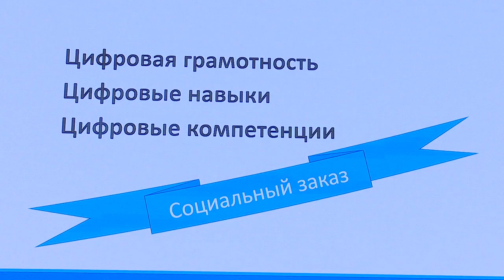Августовская педконференция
Августовская педагогическая конференция прошла на площадке учебно-методического центра «Авангард». Глава муниципалитета Андрей Иванов выступил с докладом о развитии сферы образования.